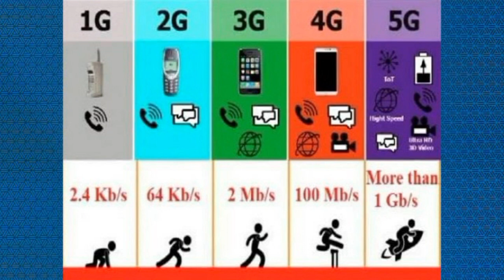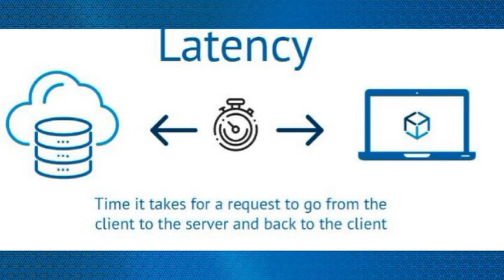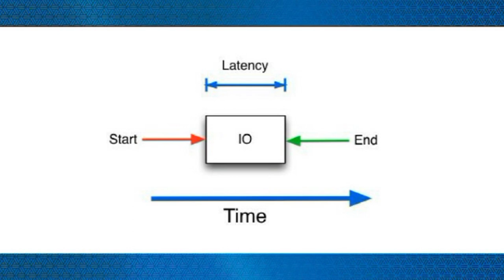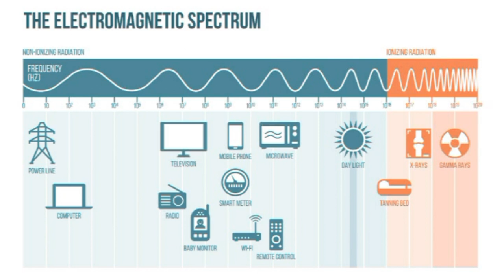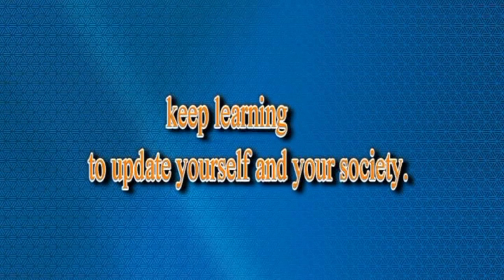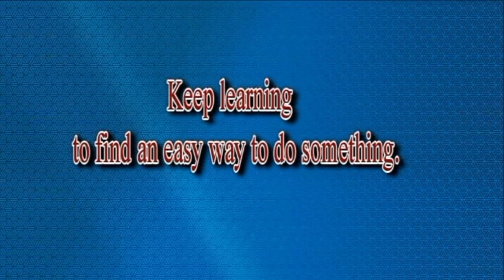Mestyat Betna | 5G እንታይ እዩ? ኣነባብርና'ኸ ብኸመይ ክጽለው እዩ?